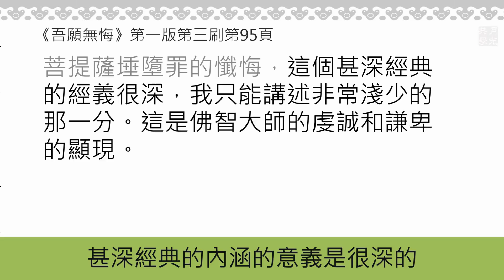20190406-3 祈求的力量 /福智僧團-如俊法師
「緒論」
（講說內容節錄自《吾願無悔》第一版第三刷 第95頁，「正釋」第一段）

『前行』

《希望‧新生》53頁，第82則——因果的法則：
如果一直非常熱忱地去布施他人快樂、給予力量，有一天那力量就會從遠方、從近處，乃至從一個你從來沒有注意到的地方回來，這就是因果！

一、再微小的善業也會感發極大樂果；再微小的惡業，如果不懺悔對治，也會感發極大苦果。
二、猶如滴水穿石，一旦養成造善或造惡的“習慣”，就會在不知不覺當中成就未來難以想像的樂果或苦果。
三、既然如此，為什麼不去培養，能夠非常熱忱地去布施他人快樂，給予他人力量的善妙習慣？

『正行』

    本書95頁第一行起
到現在為止，對於所用的版本、功德差別以及翻譯的差別，我就介紹到這裡，下面我們就一起學習佛智大師所造《菩薩墮懺釋論‧見者得益》。

三十五佛上師天中天，一切堪頂禮處恭敬禮，
菩提薩埵墮罪之懺悔，於彼甚深經義述少分。

大家都知道，作釋、寫論前面都要皈依頂禮上師皈依處，這是一個傳規。「一切堪頂禮處」，就是他頂禮的對境是「三十五佛上師天中天」，還有一切堪頂禮處，行「恭敬禮」。菩提薩埵墮罪的懺悔，這個甚深經典的經義很深，我只能講述非常淺少的那一分。這是佛智大師的虔誠和謙卑的顯現。

一、福僧上日下常老和尚《廣論》開示，第2卷A，手抄稿第一冊，第38頁：
    “那麼這個論前歸敬，這個也是傳統的一種，一個傳統，一個傳承。它的意思有好幾點，最簡單的呢就是求加被，除障礙，使得造論能夠圓滿。對我們學者來說，使得我們了解我們的歸趣，就是我們的宗致，我們的宗致，我們歸投，我們趣向；也同樣地淨除我們的障礙，達到我們得到究竟圓滿，那麼這個是歸敬的意思。”

二、真如老師《廣海明月》開示，第47講：
“那麼障礙這件事呢，有各種各樣的障礙，最可怕的應該是內心中生起各種煩惱的障礙。因為生起了各種煩惱的障礙之後，我們就會造惡業；造惡業之後，就會有更多的苦楚。所以我們能改變的、能操縱的，也就是自己的心念。遇到看似障礙的境界現前的時候，如果我們都能改變自心求得佛菩薩加持，來禮敬文殊菩薩、禮敬所有的佛菩薩，那麼每一次有障礙現起的時候，我們就禮敬了一次或者多次佛菩薩，所以這也是讓我們靠近佛菩薩一次一次的機會。

(本段五之三講綱)

一旦熟練了這樣的一個方法，當我們感覺到很多事情不順、想去除障礙的時候，我們就不會在這些人事的是是非非裡邊一直糾纏，一直想要在這裡邊弄一個究竟。當我們發現，無論講什麼、做什麼都於事無補的時候，也不是就走投無路了，因為我們還有一條路──就是禮敬文殊尊、禮敬所有的佛菩薩，這也可以去除障礙！”

三、真如老師《廣海明月》開示，第47講：
“當然這樣講一講，如何去體會在我們遇到障礙的時候，我們祈求佛菩薩會去除障礙呢？就是要靠所有的修行者身體力行，真正地能夠記住上師的這個行誼和他的教誨。因為福智上日下常老和尚在這裡邊說的是我們學習要不忘宗旨，然後要去除障礙。福智上日下常老和尚通篇都這樣講。在看福智上日下常老和尚的行誼的時候，大大小小的事情，比如說那個時候園區買地呀，還有像我們司空見慣的一些，比如說哪個有機的產品突然豐收了，豐收了之後短時間賣不出去怎麼辦？我看到福智上日下常老和尚，都是運用向佛菩薩祈求的方式。

這樣一位高僧他擁有洞悉很多很多事物的智慧，好像很多事情發生了，他都可以看到這個事情的本質。但是，即便我們看到的，已經不知道是怎樣行境的一位修行者、一位佛菩薩，他依然是去祈求佛菩薩！你說這是一種傳統、一種宗規嗎？是一種傳承！傳承的是什麼呢？當有大大小小的事情發生的時候，我們要去祈求佛菩薩，希望能夠得到佛菩薩的加被，去除我們的障礙。這樣的話，我們的善願就能夠圓滿，我們利他的心願，也透過一次一次地向佛菩薩的祈求和學習，調伏我們的內心包括我慢等等各種煩惱，更加趣向智慧。

所以，這應該是一個很美妙的傳規吧！當我們在念到《廣論》這句「敬禮尊重妙音」的時候，內心裡是否能夠進入到禮敬上師文殊的這樣一種續流中呢？”

四、深信業果。
為什麼佛菩薩是我們的皈敬處？
因為他們具有不可思議的慈悲與智慧，只有純粹想要利益眾生的想法與做法。

《賢愚經》卷二 「羼提波梨品第十二」
為什麼五比丘及一千比丘相繼成為佛陀成佛後最先得度的弟子？
的弟子？